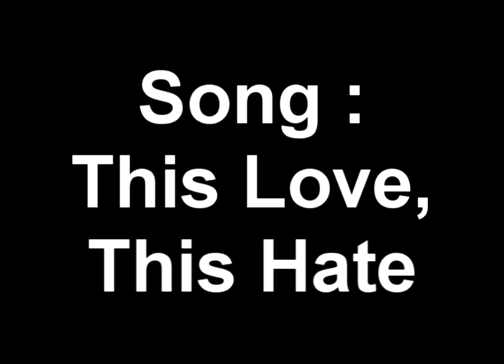=AQW= Evil Rank Up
Since i couldnt make a vid on me reachin lvl 20..heres a vid of me rankin up 2 rank 10 evil :P